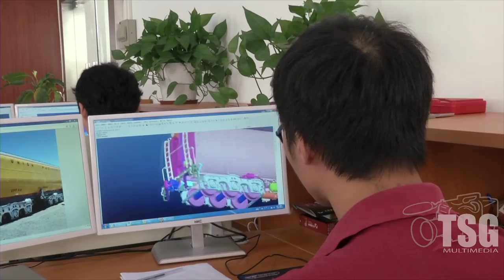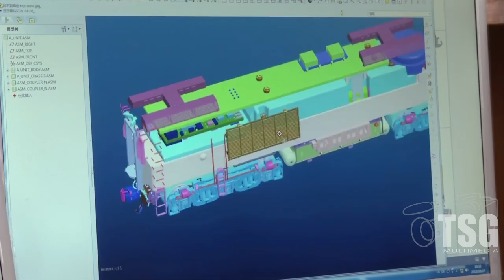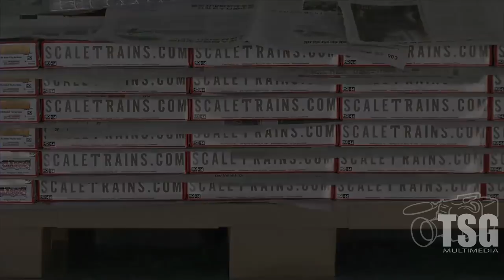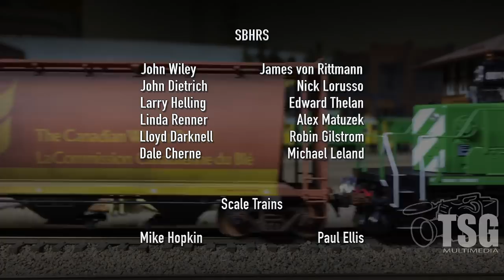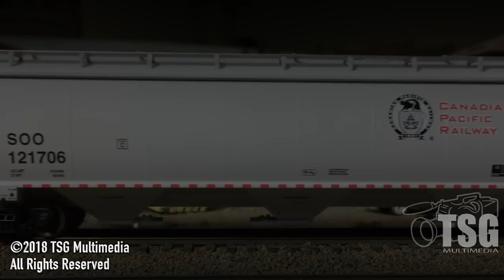An Evening With Scale Trains SBHRS Manufacturers Roundtable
Welcome to the first-ever-published South Bay Historical Railroad Society & TSG Multimedia release. This video gives you a look at a special event the SBHRS held primarily for members when they invited scaletrains.com to come to the Bay Area and share some of their industry insights with limited audience.

The event was sold out, and the people who were lucky enough to attend got to learn about what it's like to be a model manufacturer. The challenges, the research, and the rewards.

Join us for An Evening With Scale Trains!